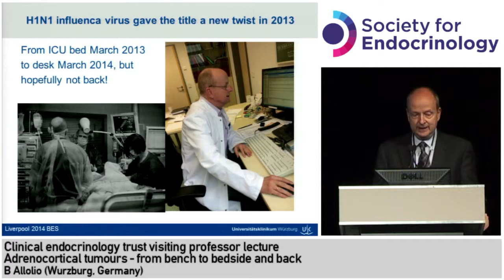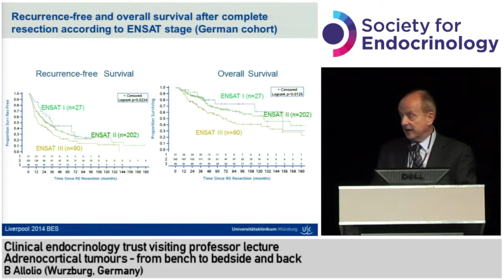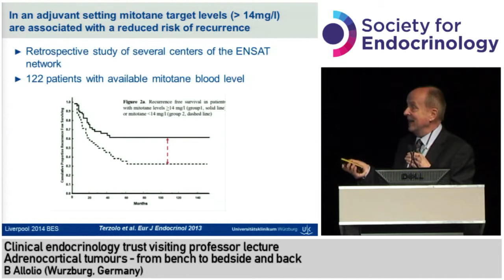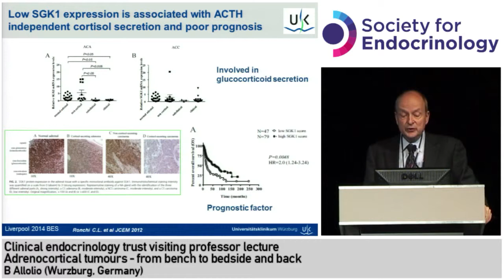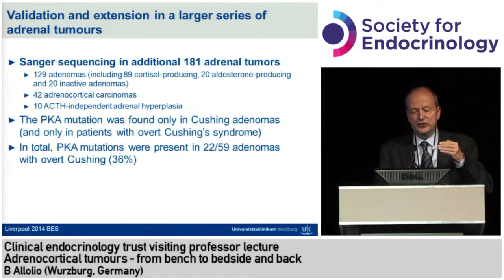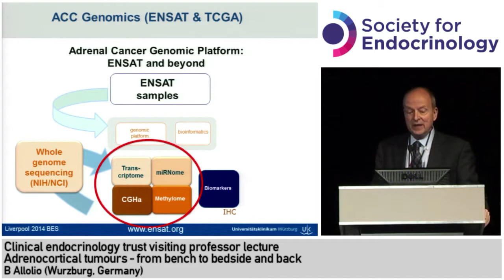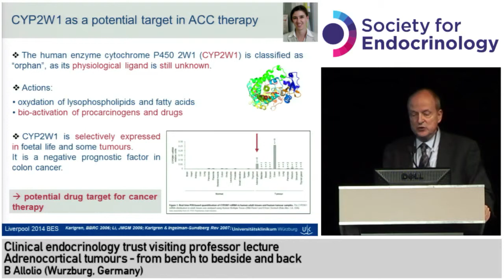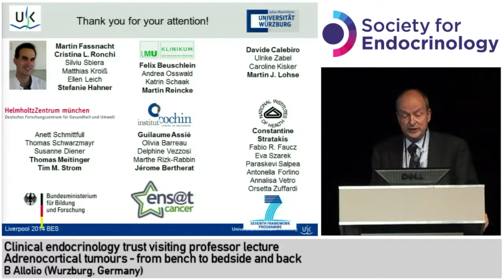Professor B Allolio: Adrenal tumours - from bedside to bench (and back)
SfE BES 2014 Plenary Lecture: Adrenal Tumours -- From Bedside to Bench (and Back)
Clinical Endocrinology Trust Visiting Professor Lecture

Professor Bruno Allolio -- Wurzburg, Germany